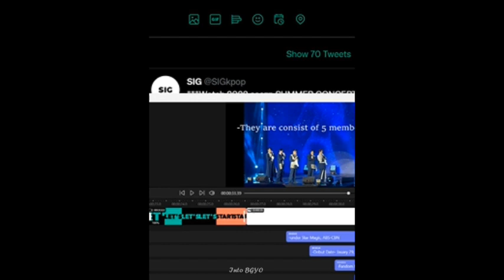BGYO NATE KUMU LIVE || JULY 12, 2022